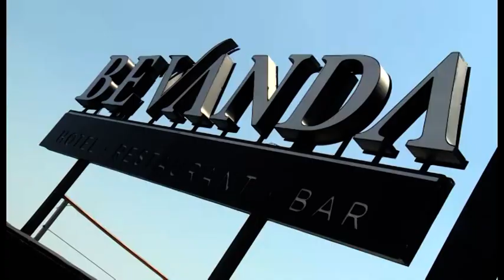Opatija, Monte Carlo na Jadranu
Velicanstvenost i mir setalista Lungo Mare u Opatiji, Monte Carlo na Jadranu kako je nazivaju i neverovatan miris Jadranskog mora ucine da pozelite da se ponovo vratite.